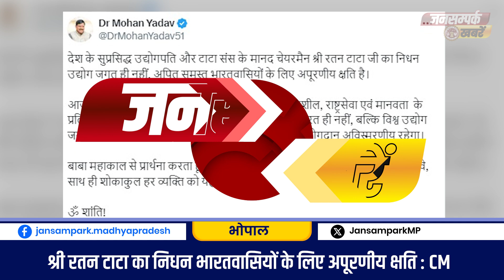मध्यप्रदेश से जुड़ी आज की बड़ी खबरें देखिए